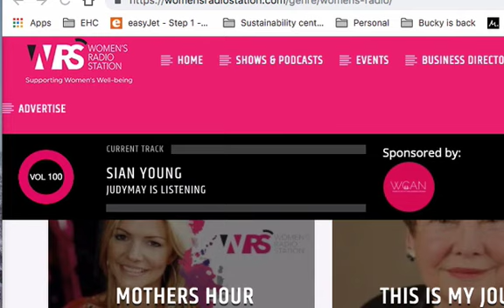JudyMay Murphy interview